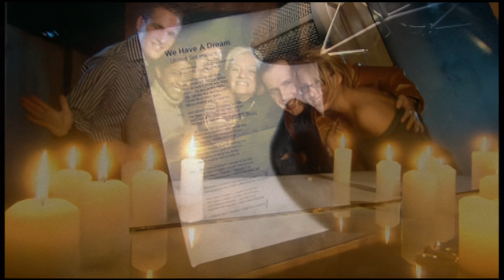DSDS Top 10 - We Have A Dream Official Musicvideo AI REMASTERED 4K UHD